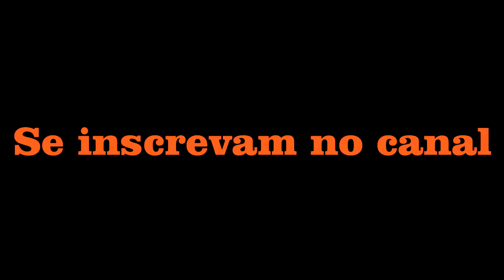Programa EM DESTAQUE, estreia hoje. Se inscreva no canal e acompanhe!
A região do Araguaia em destaque! Vila Rica MT, terra de oportunidades.